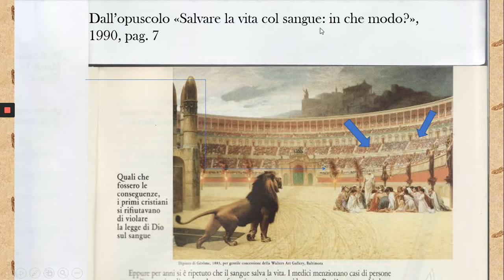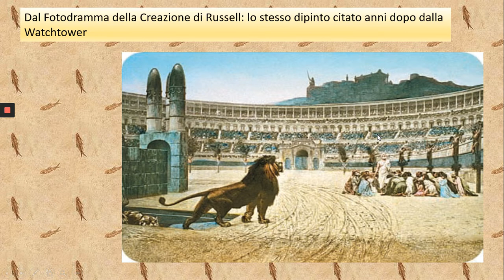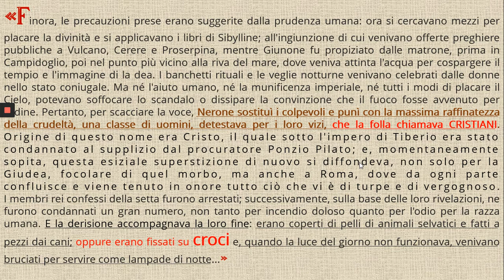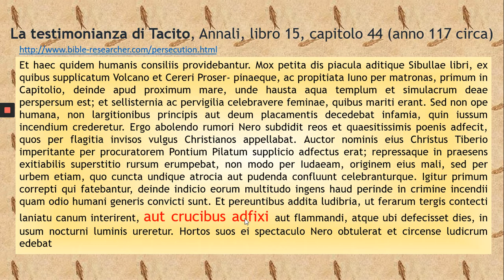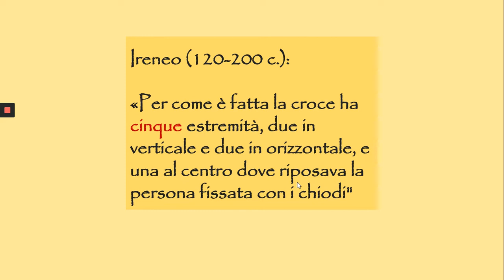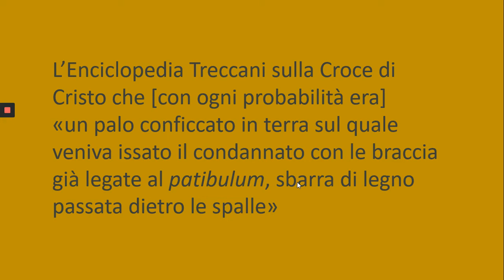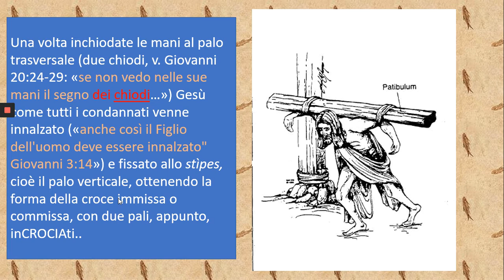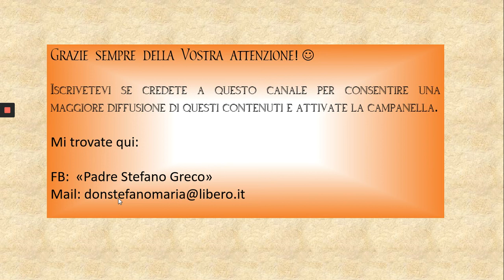La Torre di Guardia mostra i cristiani crocifissi...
La Torre di Guardia conferma l'uso della croce a due braccia in epoca romana